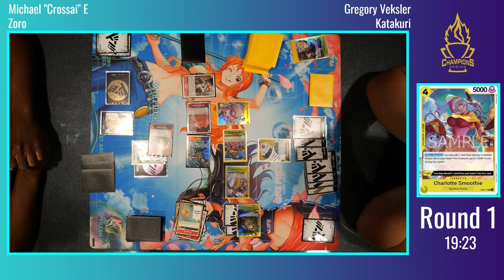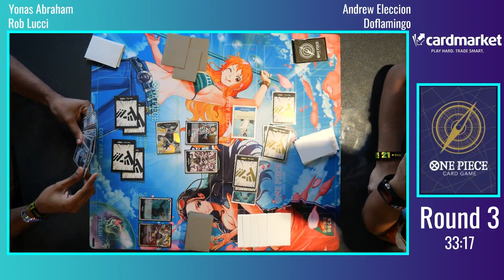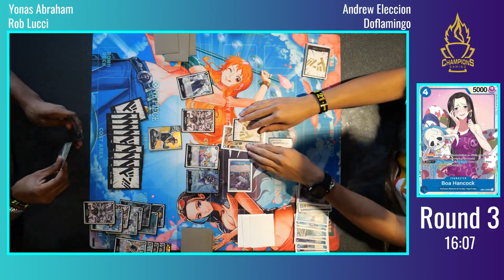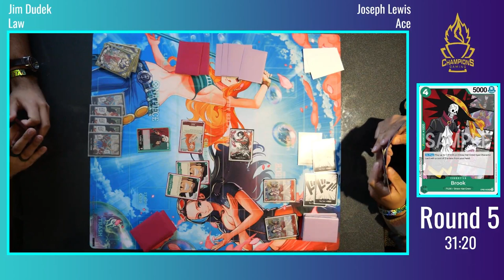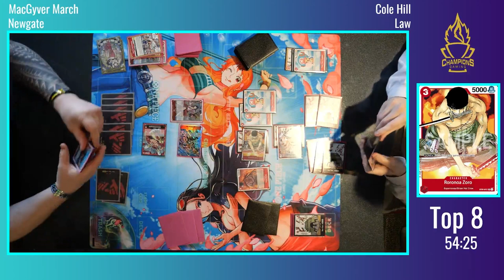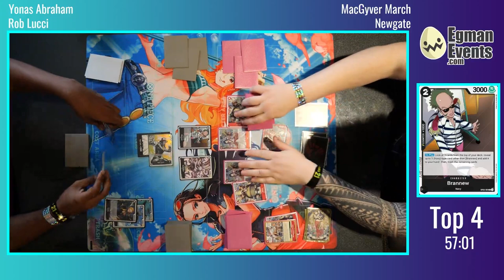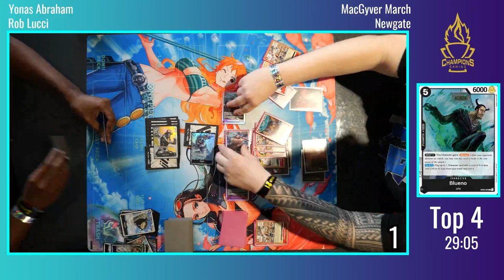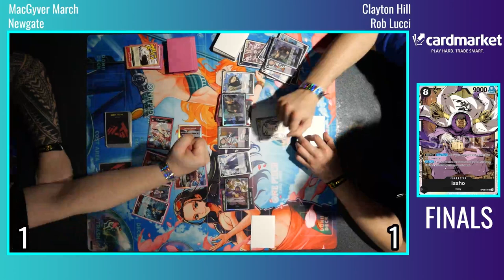One Piece Card Game: Tournament Matches! Olympus Games and Champions Gaming OP03 Case Tournament!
Thanks again to Olympus Games and Champion Gaming for hosting this event, as well as my Co-caster Niko Chaker!

0:00:00 R1 Zoro V Katakuri
0:19:41 R1 Interview
0:24:21 R2 Katakuri V Newgate
0:41:26 R2 Interview
0:44:21 R3 Rob Lucci V Doflamingo
1:12:23 R3 Interview
1:14:57 R4 Zoro V Newgate
1:33:32 R4 Interview
1:35:20 R5 Law V Ace
1:59:02 R5 Interview
2:02:29 Top 8 Newgate V Law
2:34:42 Top 4 Rob Lucci V Newgate
3:06:08 Finals
3:33:36 Finals Interview

Support Stage Zero and the team:
Aandroidd: @StageZeroTCG
Espira: @espiratcg